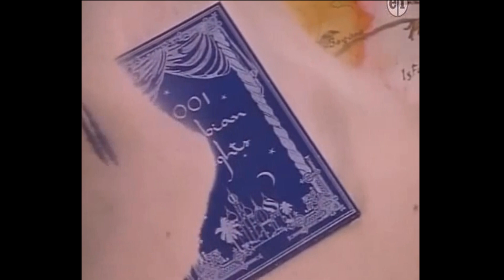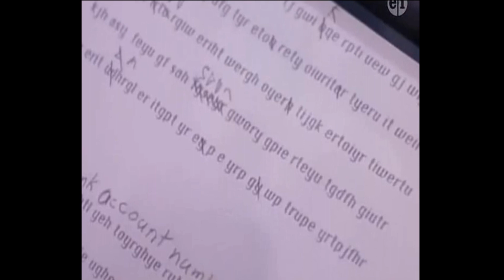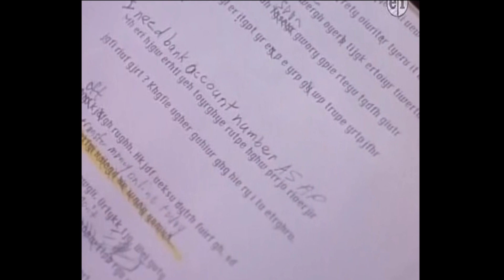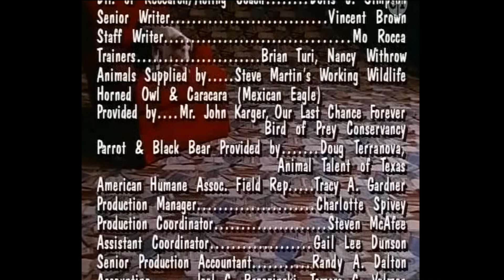Wishbone Season 1 Episode 19 - One Thousand and One Tails